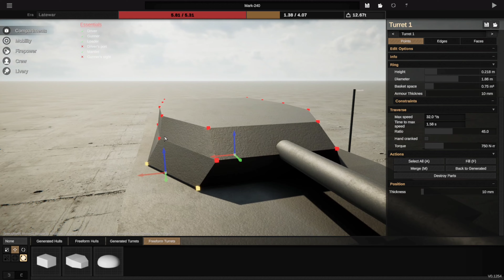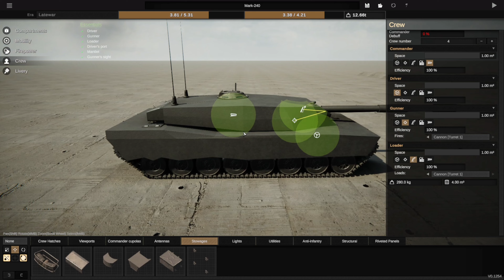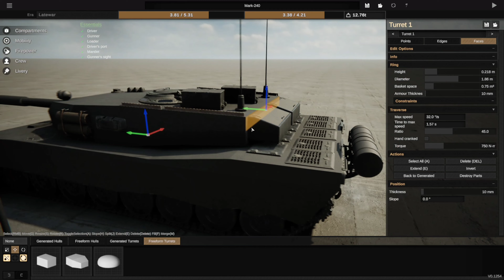Leopard 2A7 + M1A2 Abrams = !?!? Sprocket Hybrid Designs Part 13.